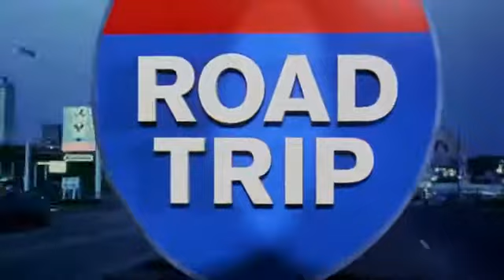ตัวอย่างภาพยนตร์ Road Trip เทปสะบึมส์! ต้องเอาคืนก่อนถึงมือเธอ